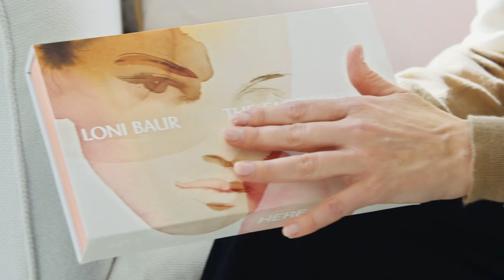Loni Baur präsentiert ihren Make-up Look HERE YOU GLOW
Loni Baur ist Deutschlands einflussreichste Make-up-Artist. Jetzt hat sie ihre besten Looks für euch zugänglich gemacht.
HERE YOU GLOW  ist ein wunderbar natürlicher Look, wie ihn Loni schon an vielen Celebrities geschminkt hat. Er betont deine natürliche Schönheit und lässt dich leuchten.